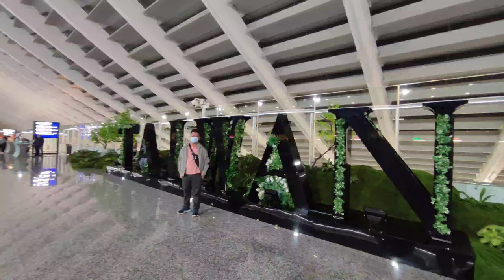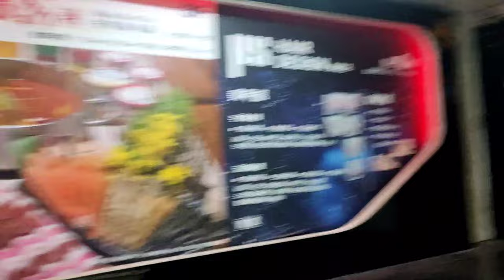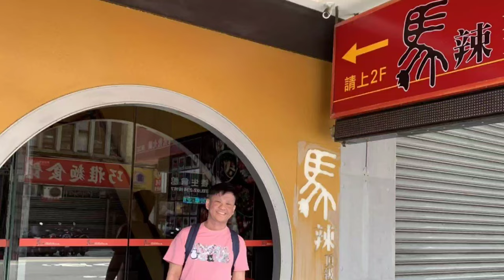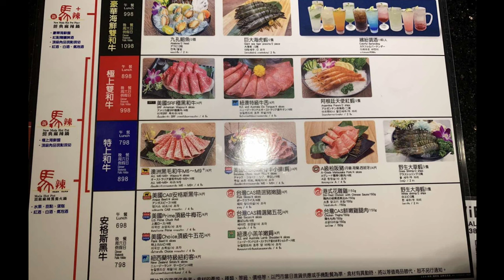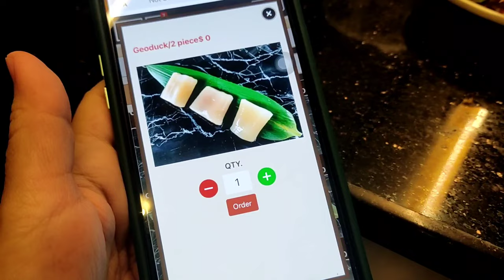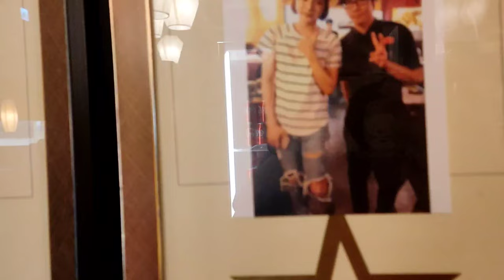Famous hotpot in Taipei, Taiwan @malahotpottw [Ximending] || across the Yonneeverse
Hello Kitties! Welcome to my Yonneeverse

This is the first entry for our Taiwan Travel Series. Join me as we explore Taipei for the next few weeks. Today, we are going around the no. 1 tourist shopping destination in every Taiwan travel itinerary - ximending! We'll also be eating again (for the 2nd time) in one of the famous hotpot restaurant in Taipei - malahotpot. That's it for now, see you across the Yonneeverse!